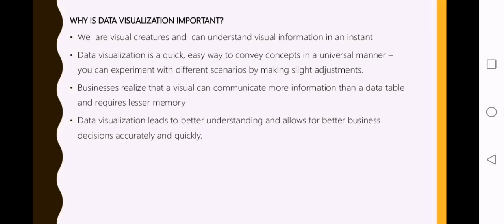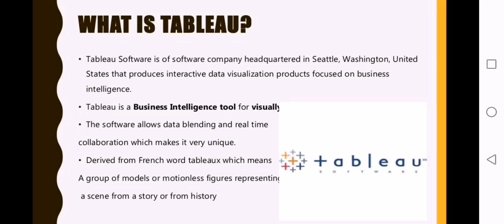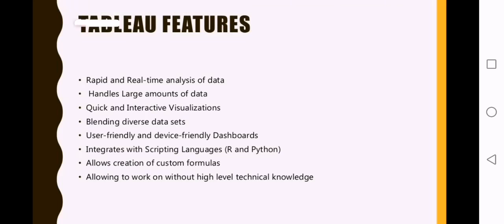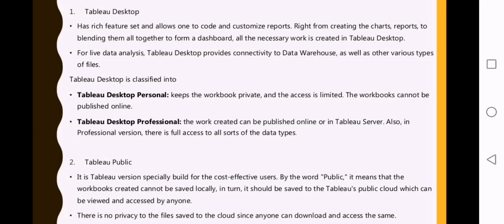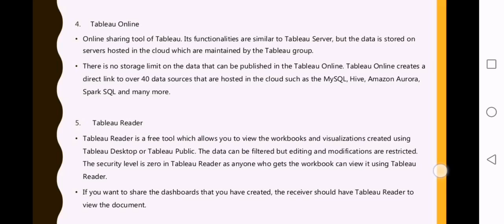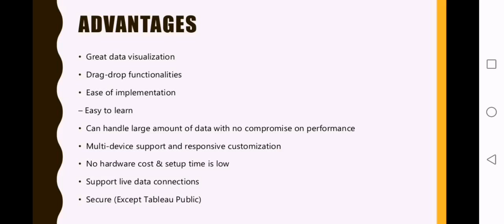Tableau software basics | Tableau BI tool for data analysis and visualisation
Tableau Bi tool
Tableau software basics | Tableau BI tool for data analysis and visualisation. video is about tableau data visualisation